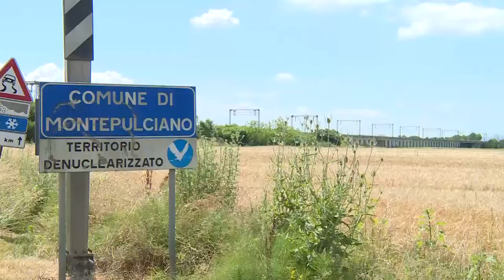Colpo in agriturismo alle Chianacce: individuato un altro dei ladri in fuga